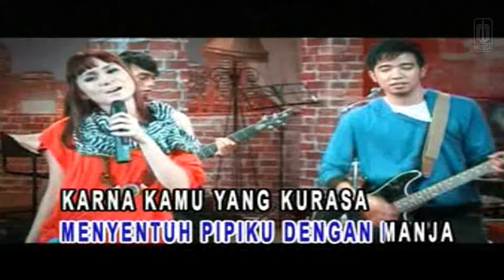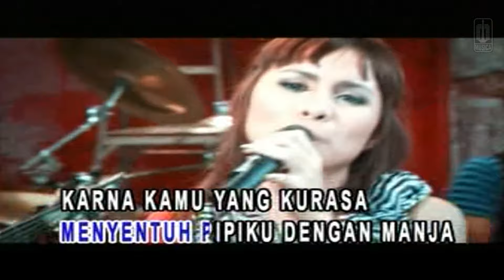Geisha - Kamu Yang Pertama (Original Karaoke Video) | No Vocal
Official karaoke video by Geisha performing 'Kamu Yang Pertama'
Song & Lyrics : Roby GEISHA

Lirik :

Berawal dari cintaku pertama
Diawal ku jumpa
Kamu benar membuatku tergila-gila
Ke langit jadinya

Kau pun kiriminkan seribu puisi cinta
Tak pernah ku duga
Ku balas kamu dengan senyuman manja
Kau hanya tertawa

Malu-malu tapi mau
Ku lihat sayang
Tampak jelas di matamu
Lama-lama kau mendekat
Ku lihat sayang
Katakan cinta untukku

( Reff 1 )
Kamu memang yang pertama cinta
Menyentuh pipiku dengan manja
Karena kamu yang ku rasa cinta
Mendapatkan segalanya

Kau mulai lagi dengan tingkah lakumu
Ku tersipu malu
Kau titip salam lewat mentariku
Berdegup jantungku

( Kembali # )

( Reff 2 )
Memulai dengan senyuman manja
Lebih dari segalanya
Cinta.

( Kembali Reff 1, Reff 2 )